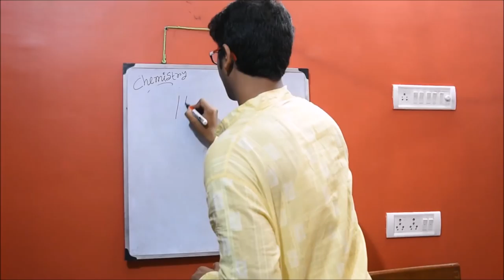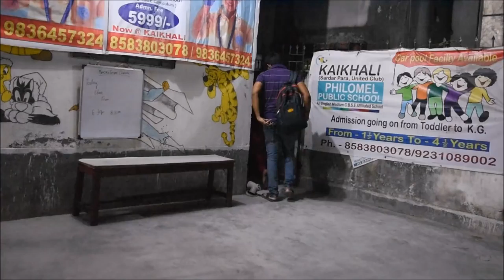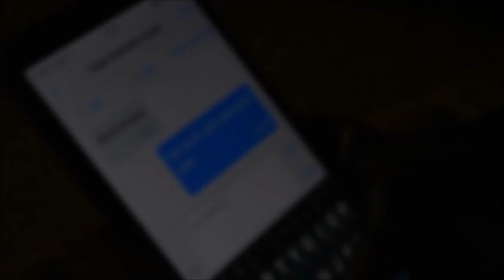অলীক বসন্ত | একটি ছায়ানট প্রযোজনা | Alik Basanta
'A story of a 16 years old shool girl who falls in love for her senior. It is said that Holi is the most colorful festival but for  some its not.'

Directed by Team Chhayanaut.
Story line and vioce : Barnana Bhattacharya.
D.O.P. - Souradeep Saha.

Cast :
Gourab Paul
Ipsikha Kundu
Rajani Mondal
Soham Mitra
Souradeep Saha
Joyeta Dam
Abhishek Bhattacharya
Barnana Bhattacharya
Prity